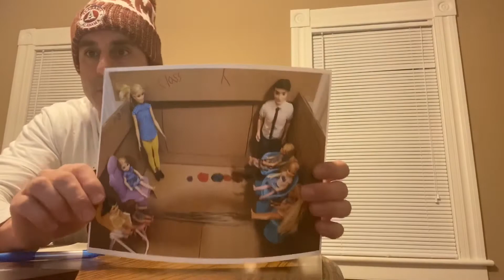Beehive news live